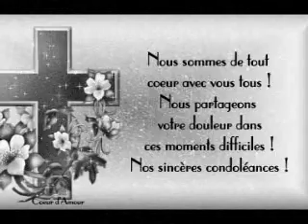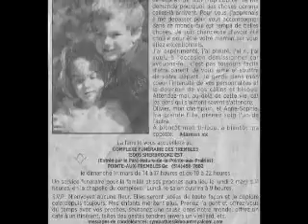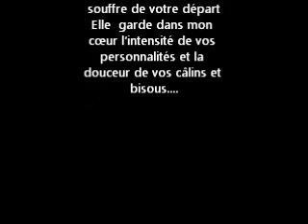Olivier & Anne-Sophie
Hommage